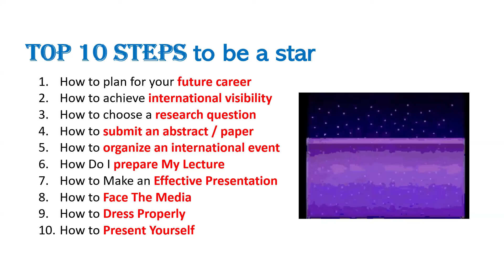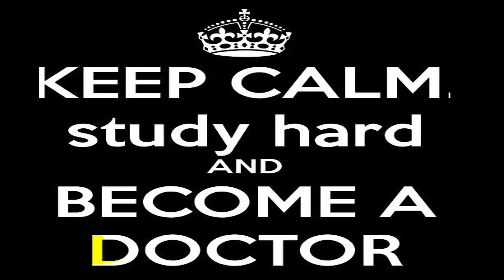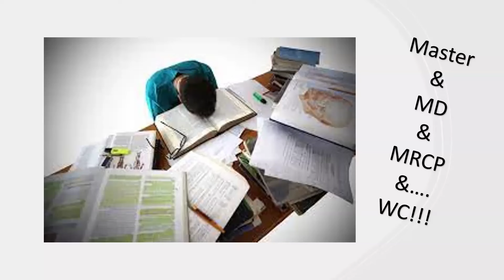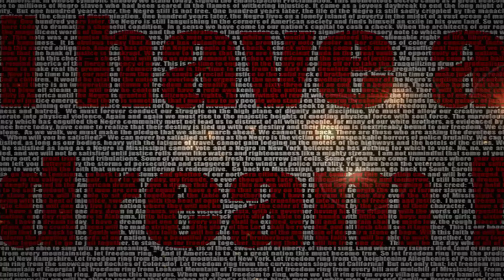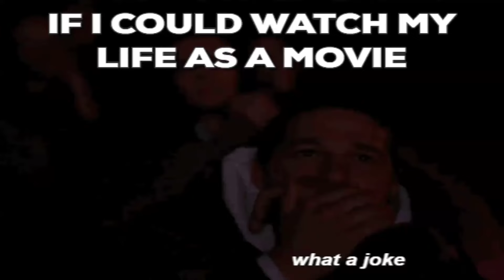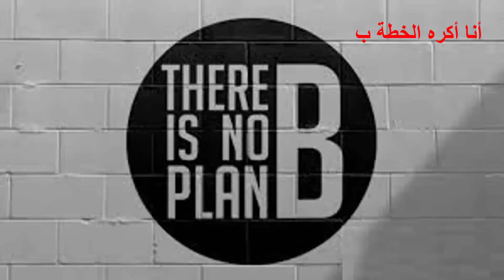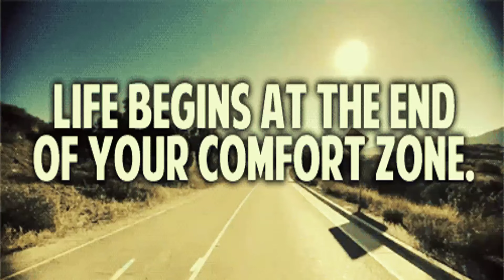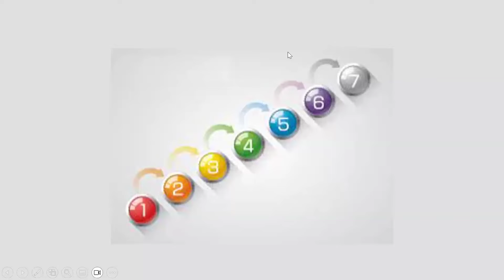كيف تصبح نجما في مجالك ( حديث لكل شاب تحت 90 عام)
لمتابعة المحاضرات و المواد التعليمية برجاء الإشتراك في
قناة اليوتيوب